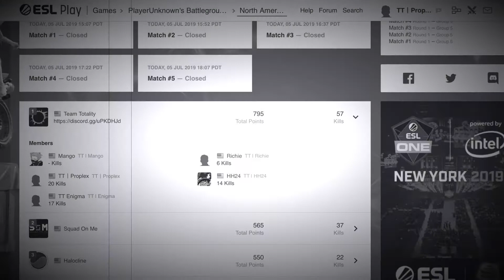ESL PUBG MOBILE PHASE 1 - HIGHLIGHTS #2 - TT | Team Totality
Highlights from PUBG Mobile Open Season 2 Squad Cup #6 America